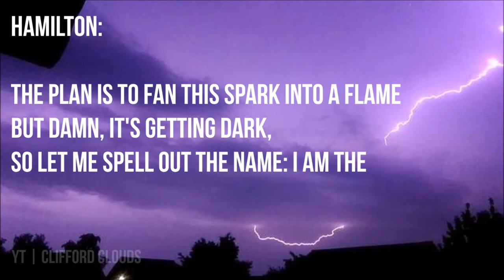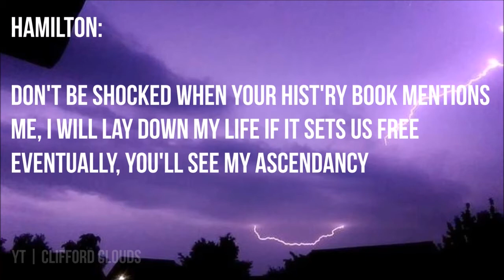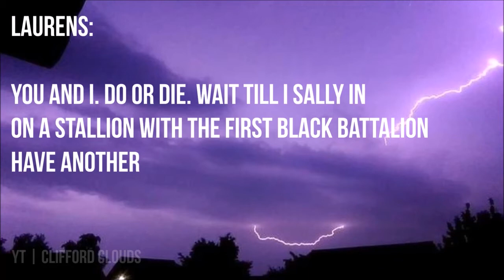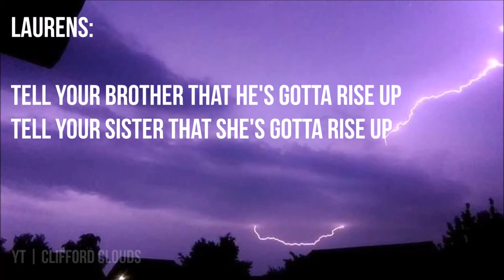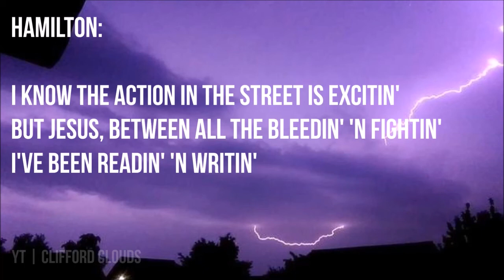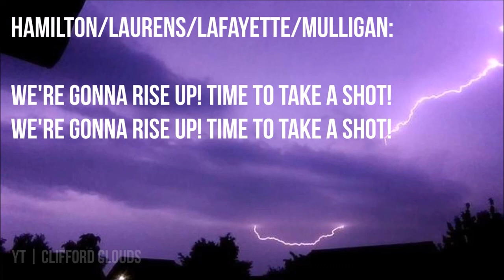my shot // hamilton cast [lyrics] | Clifford Clouds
All rights to lin-manuel miranda

I HAVE MISSED YA'LL
my class performs our musical tomorrow, o.o
-Marion x

backup channel: neymarion